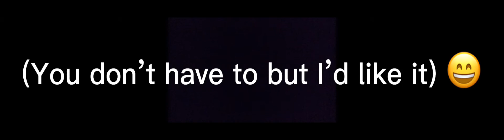It’s not bad for a starter channel